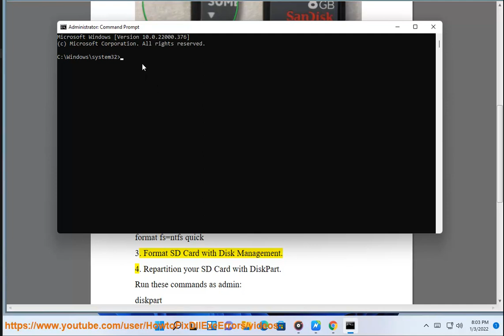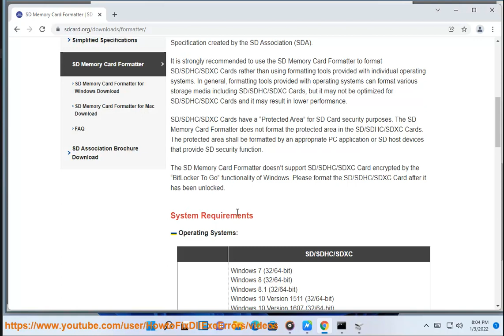Fix SD Card won’t format on Windows 11/10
Here's how to Fix SD Card won’t format on Windows 11/10.